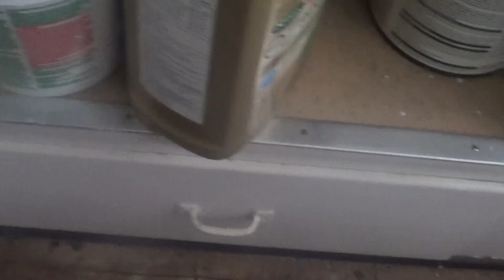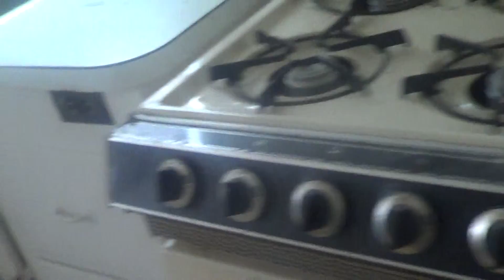REHAB THIS HOUSE PT 1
Are you looking to increase your income without giving up your current job or relocating? Well Affordable Homes and Apartments has the answer. We are going to be filming do it yourself videos on home repair that will be broadcast on Time Warner Public Access TV Channel 20, on Wednesday's 6:30 pm to 7:00pm and Saturday's 12:30pm to 1:00pm.